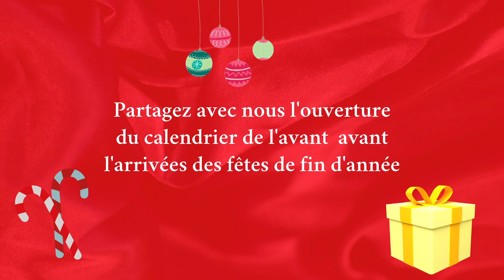CALENDRIER SWAP DE L'AVENT AVEC Tysnaï ( JOUR 15 ) 🎁